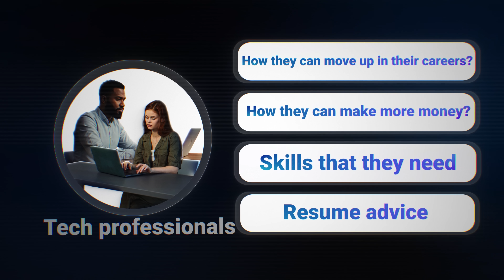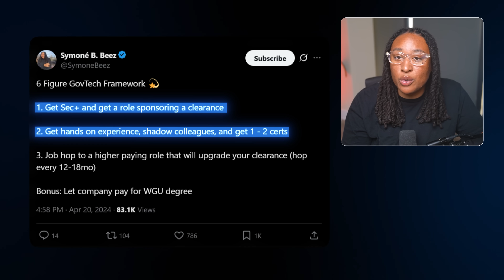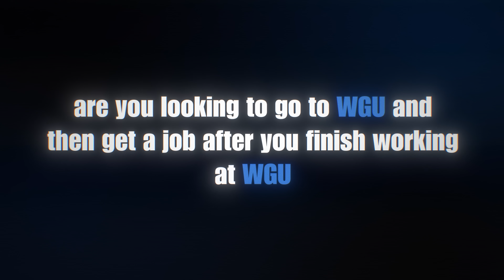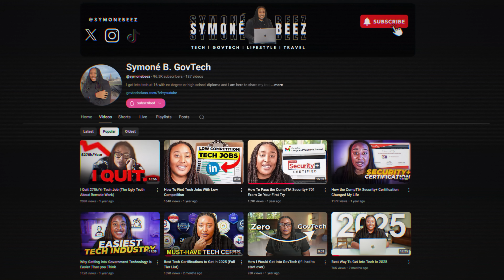WGU Cybersecurity Degree Controversy (let me explain)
Learn how to work with me one on one to get into your first Tech role or level up in your tech career

There’s been a lot of controversy around my recent WGU Cybersecurity Degree video — and most of it comes down to the title. In this video, I break down what I really meant, why I run two different YouTube channels, and how I believe you should approach WGU if you’re serious about building a career in tech.

I’ll walk through my 6-Figure GovTech Career Framework, explain when WGU makes sense (and when it doesn’t), and share why certifications, internships, and real experience matter more than just rushing into a degree.
Conncet with me on other platforms